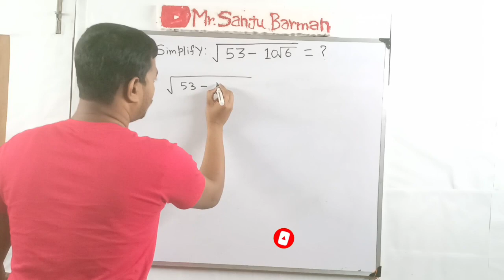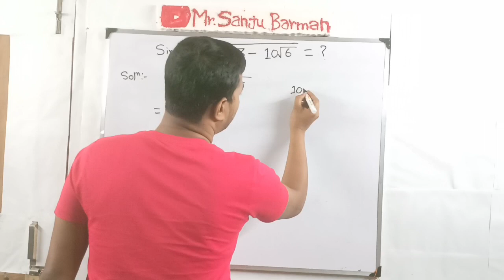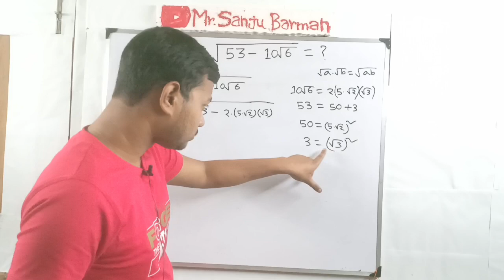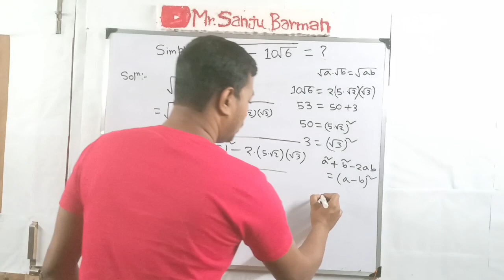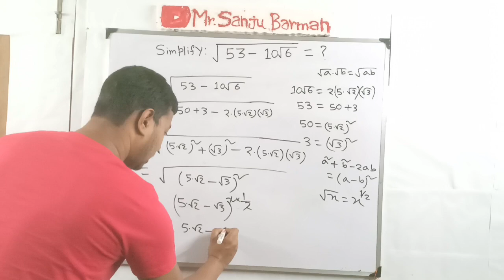Can You Solve this Cambridge Interview Questions | Simplify The Radical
In this video I will show you how to simplify the radical.

How to Solve an Olympiad mathematical question
How to Prepare for math Olympiad
How to solve Olympiad Questions
Olympiad exam
Olympics math
math Olympiad training
Cambridge Interview Questions